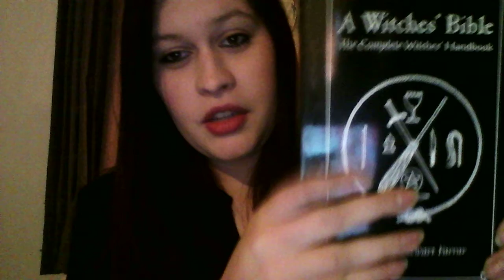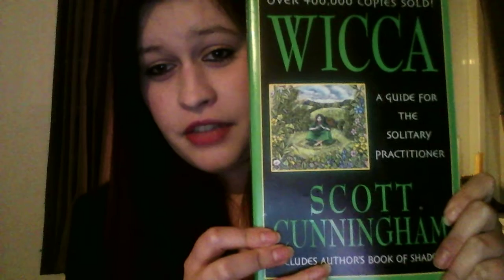Wk 75 - Rose talks about Mentors vs Self-taught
The Books i talked about :
- A Witches' Bible , Janet and Stewart Farrar
- Wicca: a guide for the solitary practitioner , Scott Cunningham
- Living Wicca: a further guide for the solitary practitioner , Scott
- Earth, air, fire & water , Scott Cunningham
- The inner temple of Witchcraft , Christopher Penczak
- The outer temple of Witchcraft, Christopher Penczak
- Wicca: a year and a day 366 days of spiritual practice , Timothy     Roderick